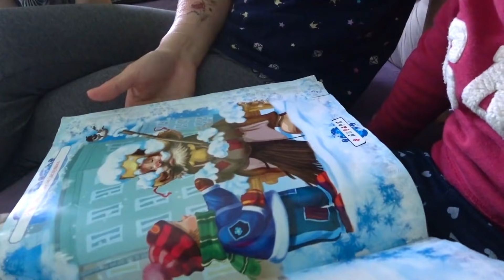СЕМЬЯ ТРУБОЧИСТОВ. ПАЯЛКИ.КАРТЫ.ЧЕРЕШНЯ.БАЯН. ПУЗЫРИ Т БОДЛИВАЯ КОЗА.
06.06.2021г. +23 Ливень, гроза, шквалистый ветер)))